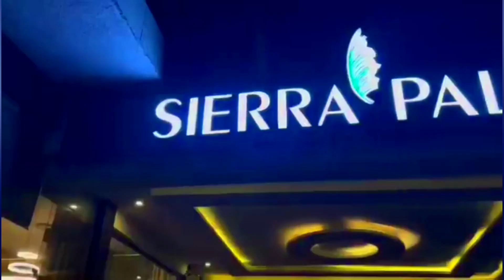Sierra Leone Hottest Music Festival With Kao Denero & Khaligraph Jones "Back To My Root Festival"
This channel is all about African culture to the world.

Label: AR TEAM LABEL
Produced, Mixed & Mastered by: Adikalie

Help us to put Africa on the map by sharing the culture, the people, fashion, creativity, food, talents, villages, cities & beaches.